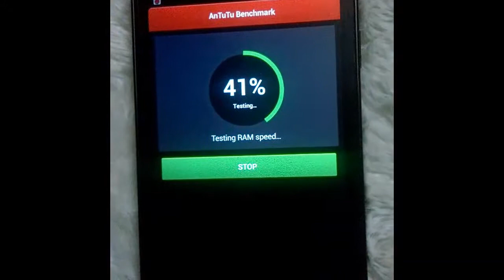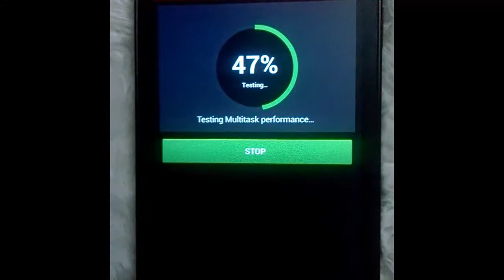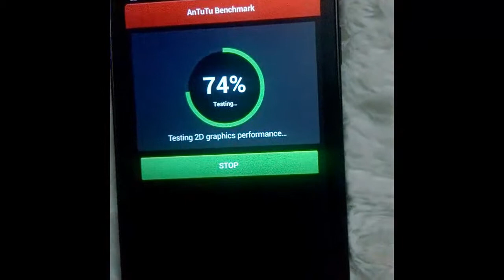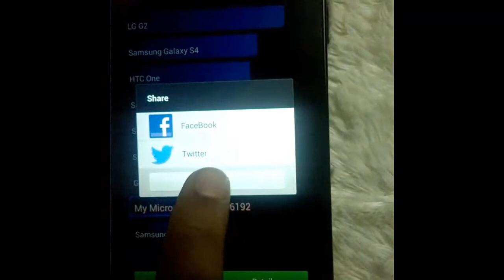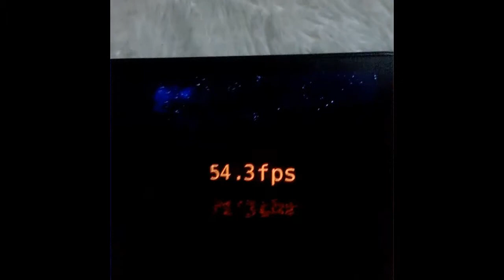Micromax Magnus a117 Antutu and Nenamark 2 Benchmark.!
Micromax canvas Magnus Benchark Mark Tests..!